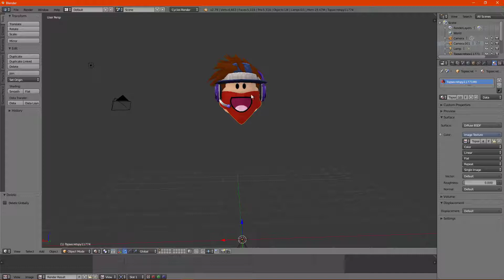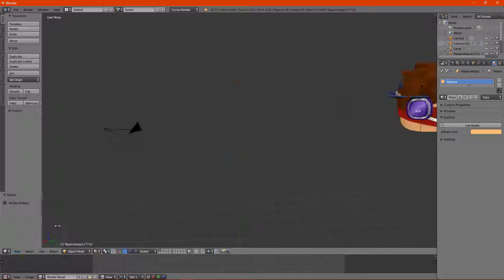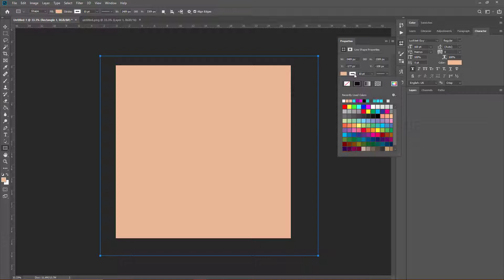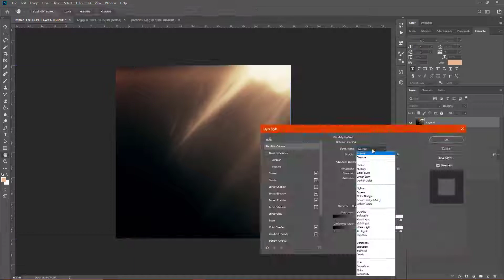How To Make A Shadow Head | HowToRoblox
In this video, I show you how to make a Shadow Head Roblox icon.